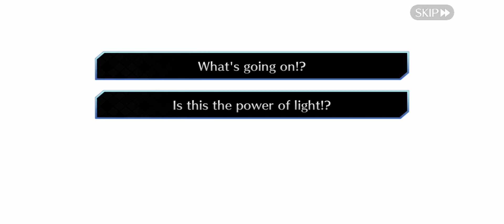FGO Valentine Voice Line koyanskaya of Light